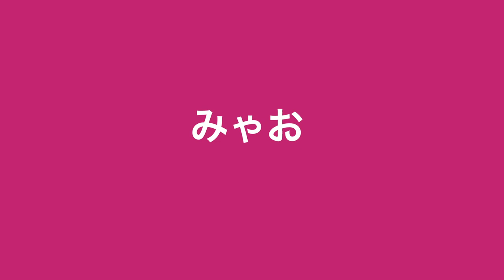【保護猫】おっさん座りの茶トラ🐈マイケルに癒されます💗 Sit old man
何時もの場所でおっさん座りが笑えます。
お惚けマイケルは我が家を笑顔にしてくれます。💗

★皆さんも癒されてください。💗

【保護猫】自宅と職場の4匹の猫紹介

　自宅：ももちゃん（♀）約3歳　去勢済み　錆柄（4.5キロ）
　　　　クーちゃん（♀）約２歳半　去勢済み　ロシアンブルーのミックス(6.5キロ）

　職場：ミャオ　　（♀）　約3歳　　去勢済み　三毛
　　　　マイケル　（♂）　約2歳　去勢済み　茶トラ